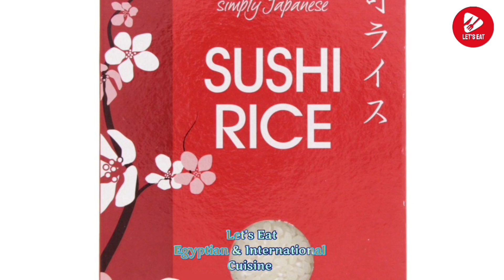Sushi at Home || Japanese Sushi || Step-by-Step SUSHI Recipe ||أسهل طريقة تعملوا بيها سوشي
How to make Simple Sushi at home | step-by-step SUSHI recipe ||أسهل طريقة تعملوا بيها سوشي